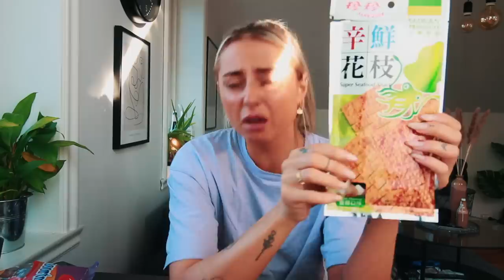JEG SPISER BLEKKSPRUT *Amalie Tester asiatisk godteri*